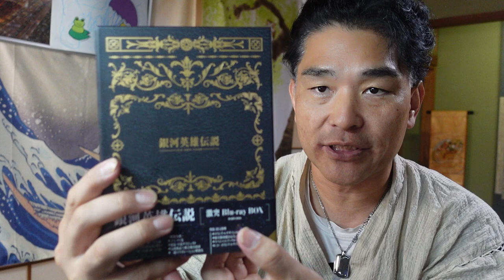【億万長者合宿レザレクションズ】第790：銀